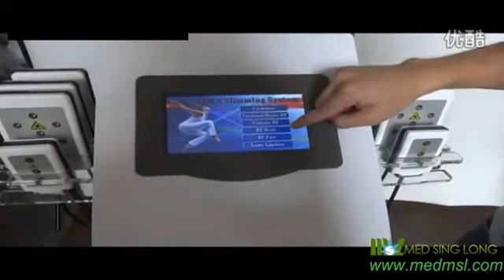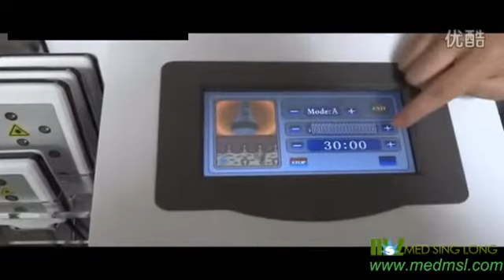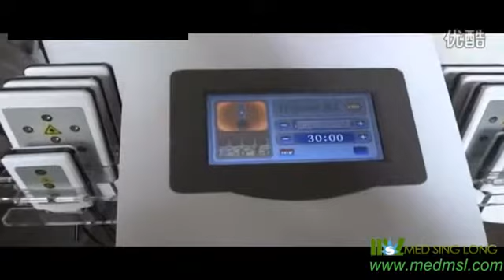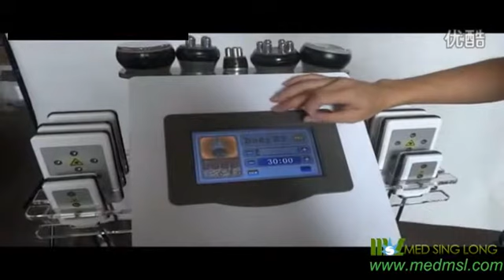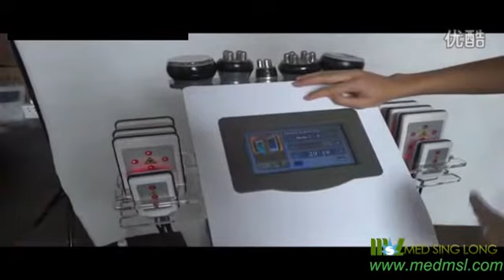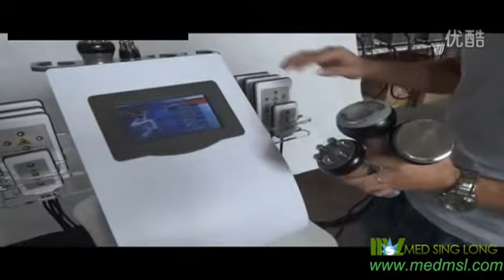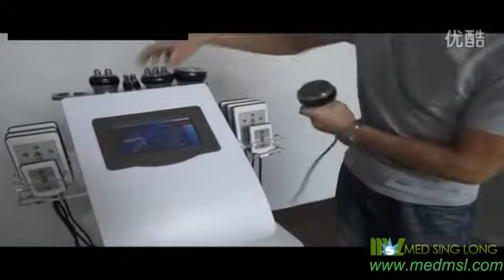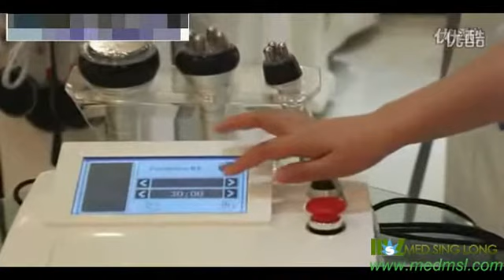Rf body slimming / body slimming machine system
Best Rf body slimming / body slimming machine system MSLDM05-2 for sale, home use ultrasonic cavitation body slimming machine. Best ultrasonic cavitation machine price.